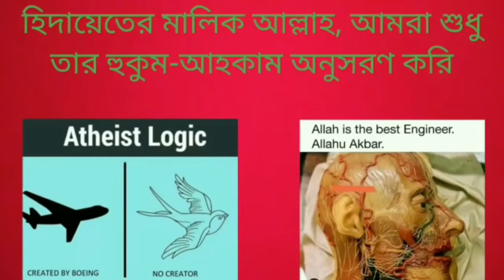কি প্রমাণের ভিত্তিতে আসিফ মহিউদ্দীন দাবি করে যে নবীজী মেরাজের ঘটনা আরদা বিরাজ থেকে কপি করেছিলেন?